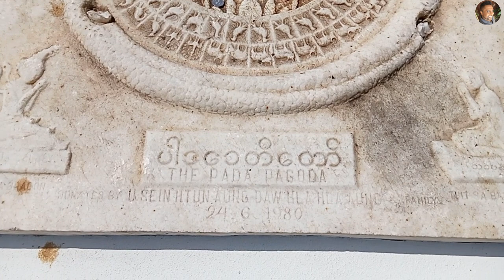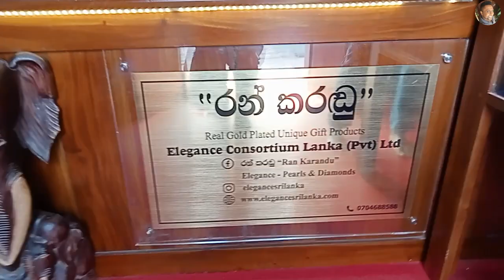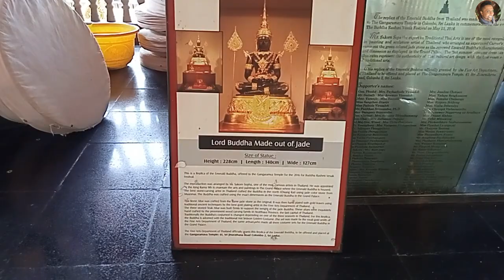A Visit to the "Seema Malaka" - Buddhist Shrine in Colombo, Sri Lanka | Travel Vlog |Vic's Food Tube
A travel Vlog to The " Seema Malaka" in Colombo, Sri Lanka.

Entry Ticket is LKR 400

Seema Malaka is situated in the Beira Lake in Colombo, Sri Lanka. It is situated 34 kilometres (21 mi) south of Bandaranaike International Airport and 2 kilometres (1.2 mi) south-east of Galle Face Green.

Seema Malaka is a Buddhist temple in Colombo, Sri Lanka. The temple is mainly used for meditation and rest, rather than for worship. Situated in the Beira Lake, the temple was originally constructed in the late 19th century. Seema Malaka is a part of the Gangaramaya Temple and is situated few hundred meters to its east.

Seema Malaka was redesigned by Geoffrey Bawa in 1976 after the original structure slowly sank; the temple is in the middle of the Beira Lake and the design was inspired by the ancient monasteries in forests of Anuradhapura and Ritigala.

The temple is constructed on three platforms over water, which are connected to the mainland and with each other by pontoon bridges. The temple's main roof is covered with blue color tiles and the temple is made from collected spindles and handrails in wooden finishes. The architecture of the edifice resembles the Kandyan era. All three platforms have numerous seated Buddha statues displaying different mudras. The main (central) platform houses wooden paneled shelter for meditation. On one of the side platforms is the Bodhi Tree which was grown from a branch of the Jaya Sri Maha Bodhi tree in Anuradhapura. The four corners of the side platform have small shrines dedicated to Shiva, Vishnu, Kataragama deviyo and Ganesha. A shrine dedicated to Guanyin is found at the entrance to the temple and another statue of Guanyin is also found within the temple complex.

LOVE

VICK @vicsfoodtube